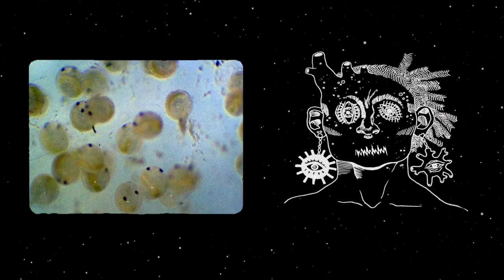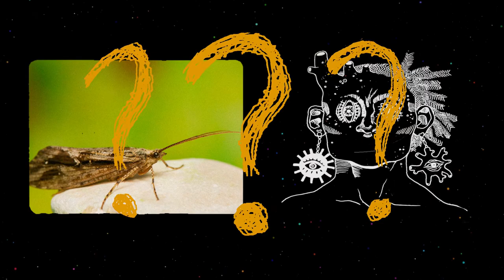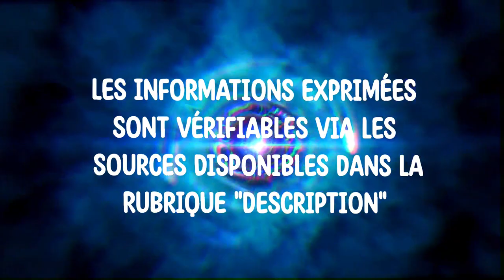La bête qui maçonne avec de l'or !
Schlag Nature explore les connaissances les plus barjos, insolites, et parfois crados de notre environnement. Partager cette chaîne Youtube autour de vous et s'y inscrire est un excellent moyen de soutenir Schlag Nature !
Merci à Chloé Burt d'avoir dessiné ces quatre personnages. Retrouvez toutes ses illustrations sur instagram ou facebook !

Montage, musique et réalisation : Maxime Le Moing
Cette création est le fruit de centaines d'humain.e.s. Les savoirs contenus dans ces épisodes sont de résultat de travaux de chercheurs.euses ayant parfois consacré leur vie à l'étude du vivant.

0:00 Intro
0:40 Rencontre du naturaliste intergalactique
2:45 Explications
9:56 Elle maçonne avec de l'or ?
11:08 Conclusion